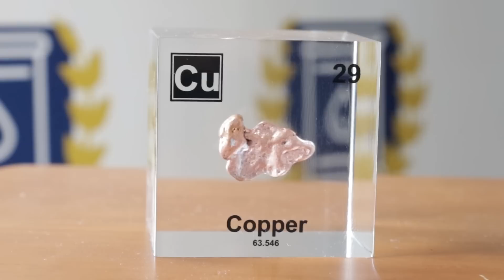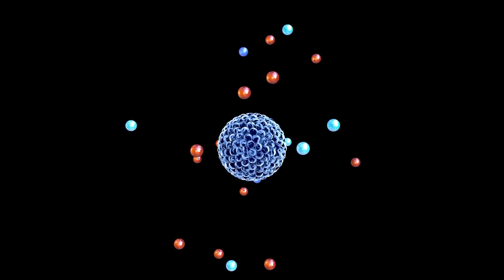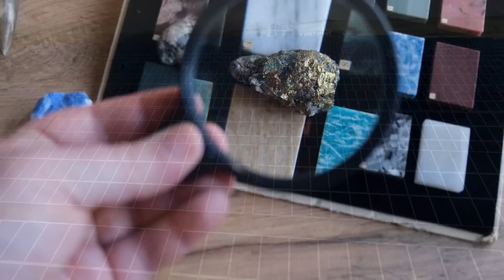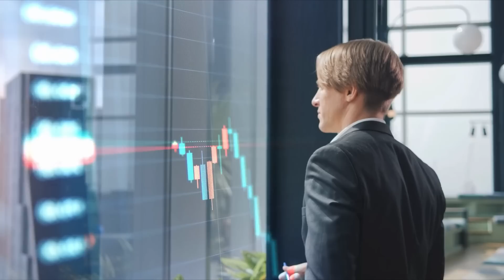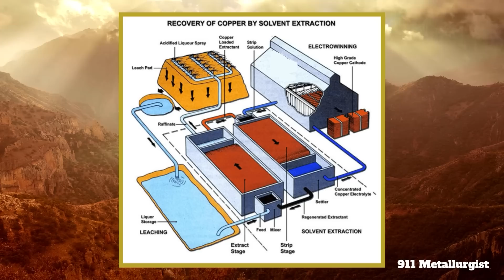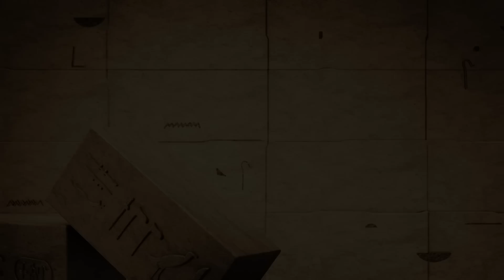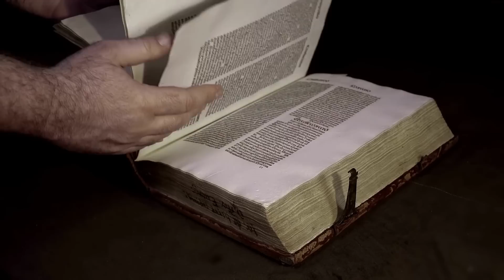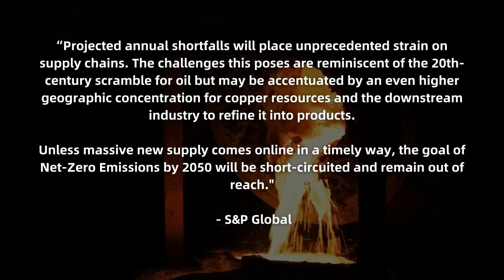COPPER: King of Electrification and One of Humanity's Most Critical Commodities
As one of the first metals that humans began working with all the way back in the fifth millennium BC, copper has a long and storied history throughout the ages. Although it lacks the prestige lavished upon the precious metals, copper is a powerhouse commodity that has played a key role in laying the foundations for our modern civilization.

This is because copper is absolutely essential for electricity generation. With both a high electrical and heat conductivity, copper can be found in the vast majority of transformers, electrical wiring cores, and conductors.

00:00 Introduction
01:46 What is Copper?
05:43 How is Copper Mined?
09:13 A History of Copper
12:10 Future of Copper